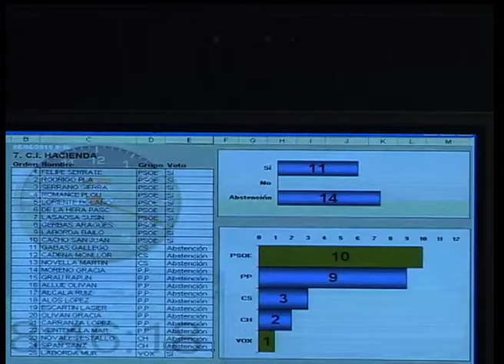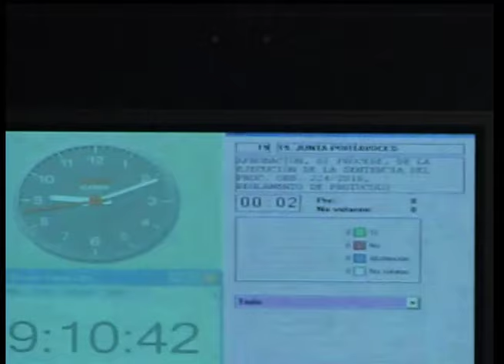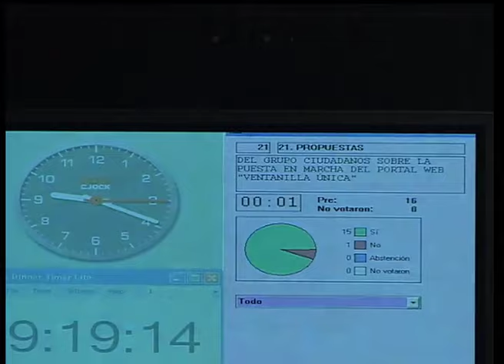Pleno Ayuntamiento de Huesca 6 de agosto de 2019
Retransmisión del Pleno Ordinario del 6 de agosto de 2019 del Ayuntamiento de Huesca.